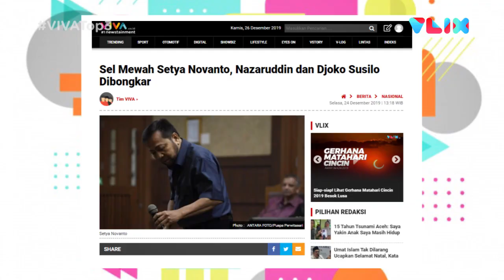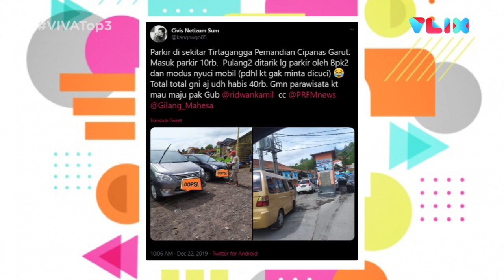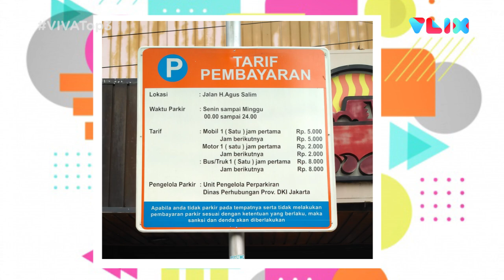VIVA Top3: Gerhana Matahari Cincin, Sel Setnov Dibongkar dan Modus "Pungli Wisata"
VIVA - VIVA Top3 hari ini membahas soal Sel mewah mantan kedua DPR RI, Setya Novanto di Lapas Sukamiskin, Bandung, Jawa Barat, rata di bongkar. Menuju liburan akhir tahun, modus baru pungli marak terjadi di berbagai tempat wisata di Indonesia dan  Masyarakat beruntung banget, bisa menyaksikan fenomena langka yakni Gerhana Matahari Cincin pada belahan bumi timur Indonesia.

Sel Mewah Setya Novanto, Nazaruddin dan Djoko Susilo Dibongkar

Gerhana Matahari Cincin Lintasi Indonesia, Begini Terjadinya